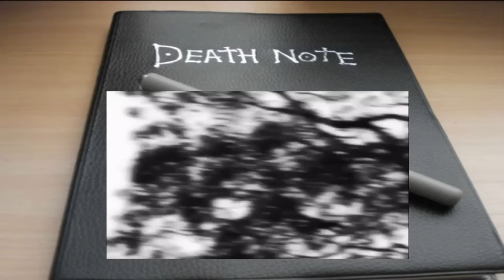Death Note (Fusion) デスノート フュージョン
Melloは健在だ！